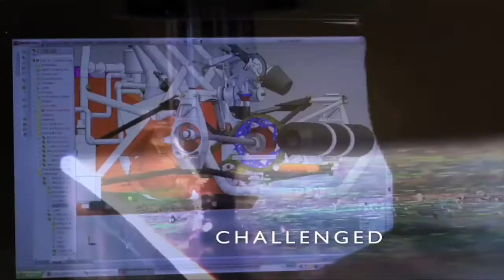GMKU // April 15, 2014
Special Guest:  Eyyup Esen, The Dialog Institute